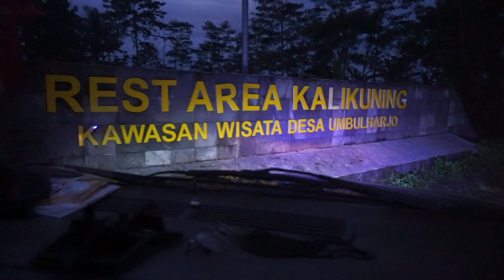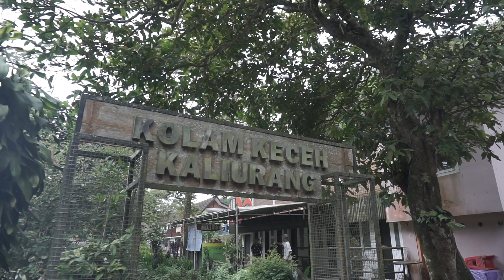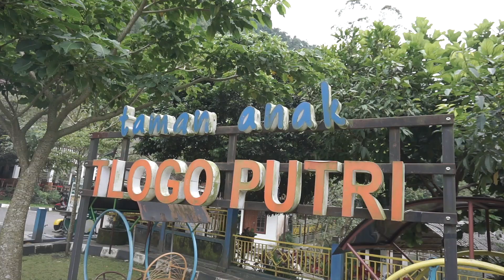GLAMPING SERU KALIURANG | TLOGO PUTRI | MERAPI TOUR | BOCIL SUKA!!!